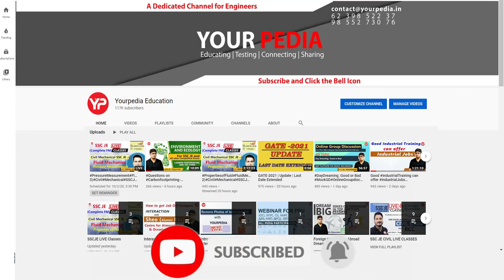"How PMRF Elevates Your Phd : The Inside Scoop" | Interaction with PMRF Scholar